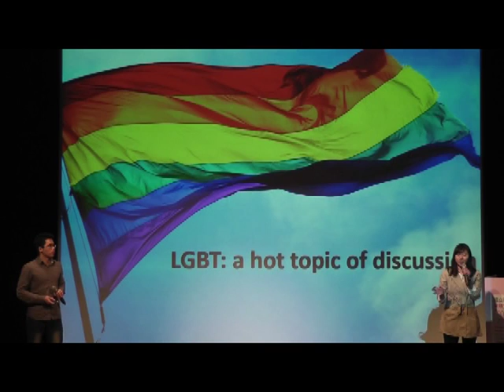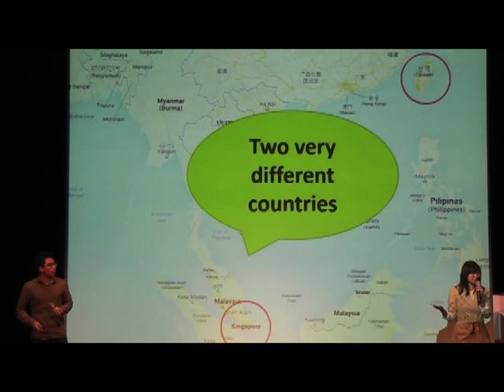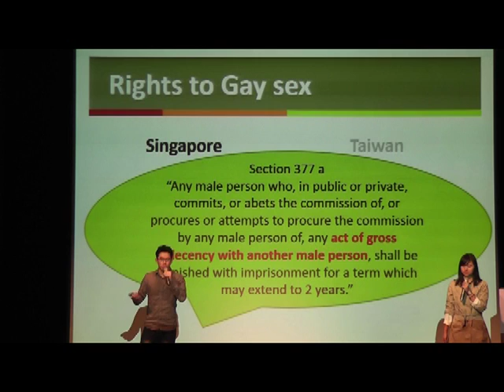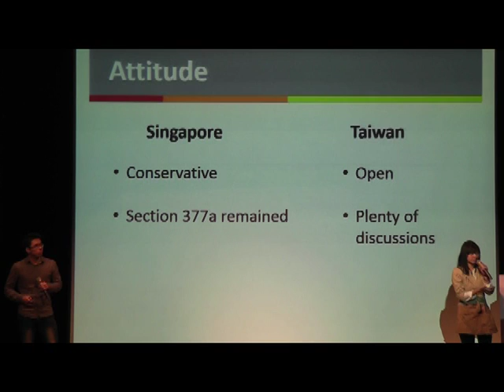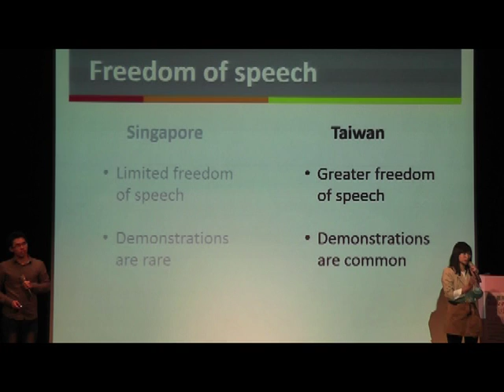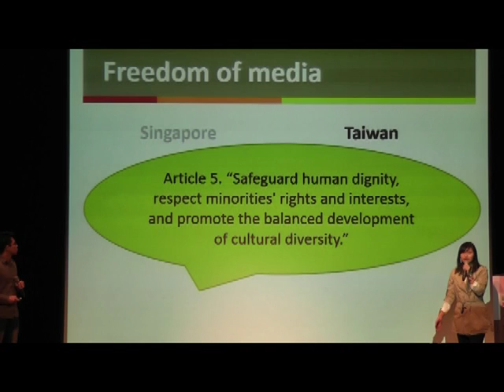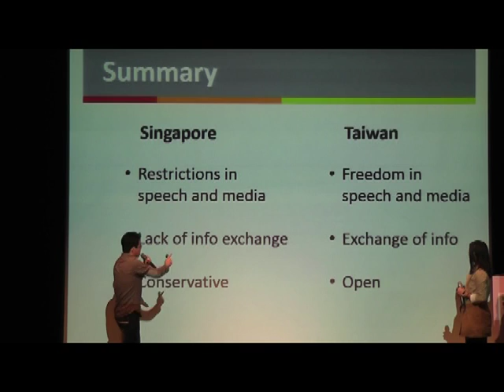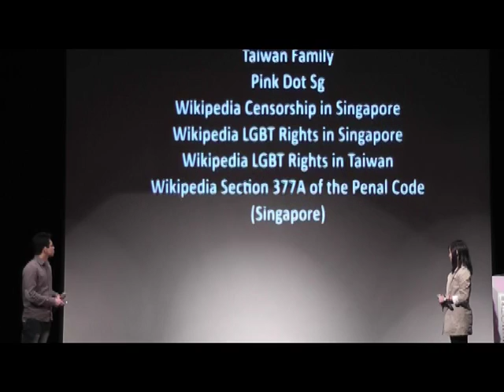臺灣大學2014英語文表達暨簡報技巧競賽第五組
題目:The Compelling Truth: Gay Rights in Taiwan and Singapore
參賽人員: 江卓翰、黃孝慈